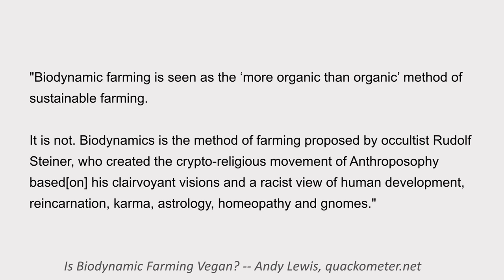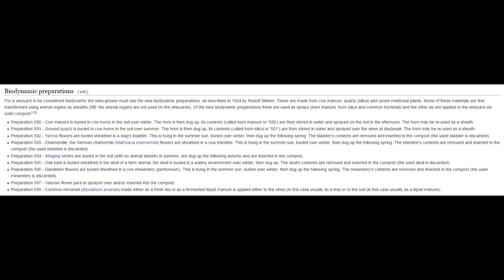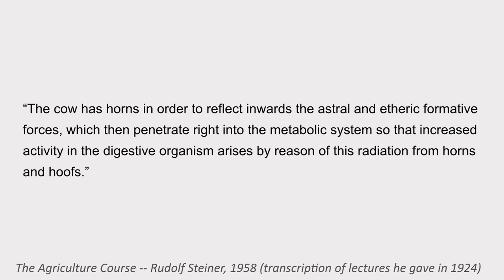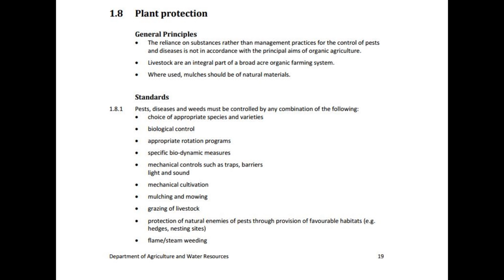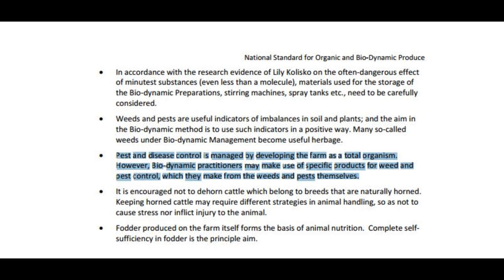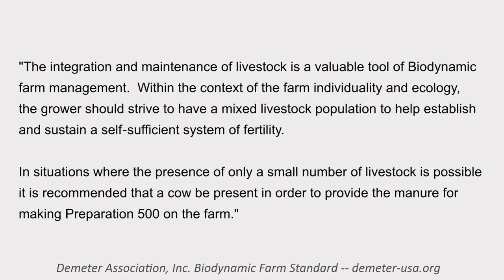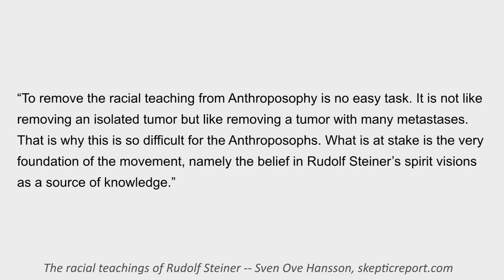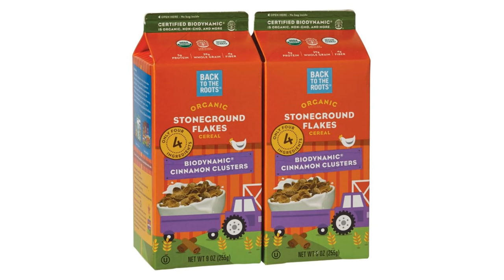Freelee supports ritualistic animal sacrifice? (aka biodynamic farming)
In one of Freelee's vlogs, she promotes something called "Bio-Dynamic Red Grape Juice". If you don't know what "biodynamic" means, prepare yourself (hint: it's stupid, creepy, and definitely not vegan).

1:36 - Organic
3:05 - Biodynamic preparations
4:47 - Pest management (aka animal sacrifice)
10:34 - Livestock
13:58 - The good news (and where do we draw the line?)

*References*

Is Biodynamic farming vegan? (quackometer.net)